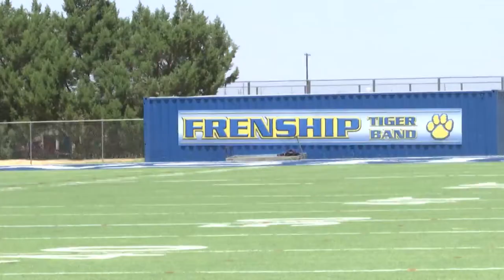'Lots of tears and joy,' Frenship High School band advances to state